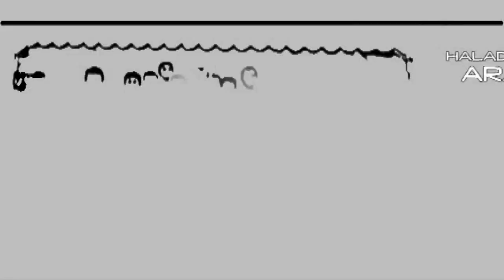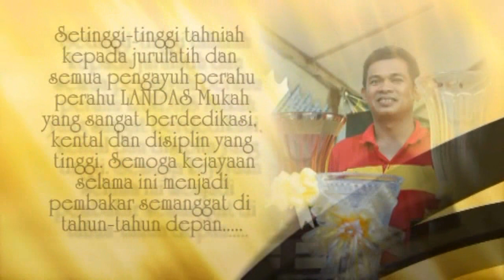Landas Mukah Raja Sungai 2010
Produced by Julivian